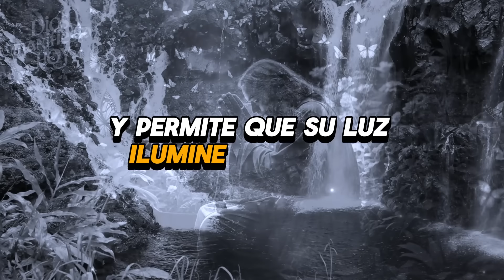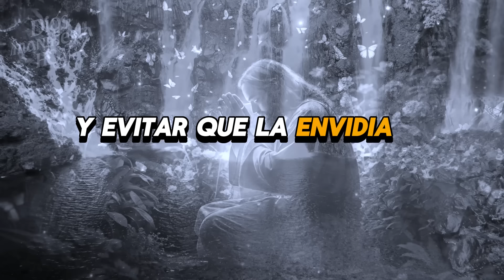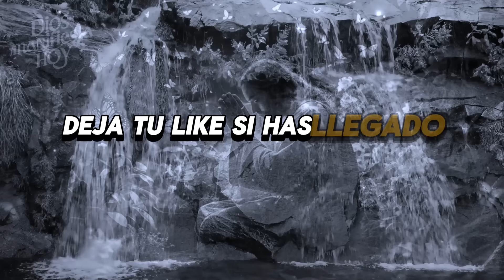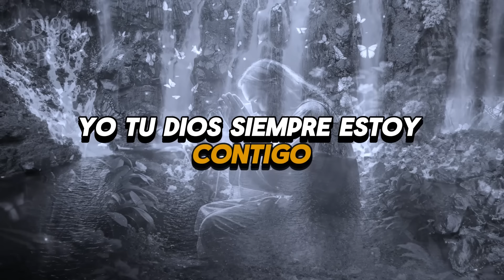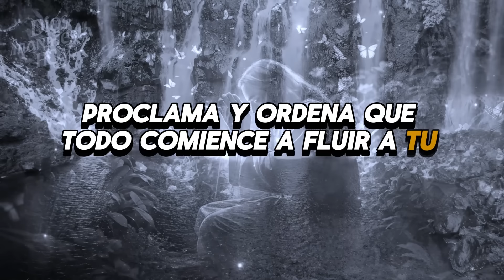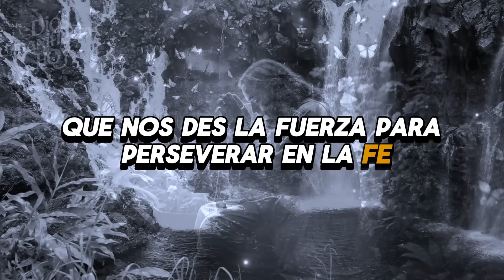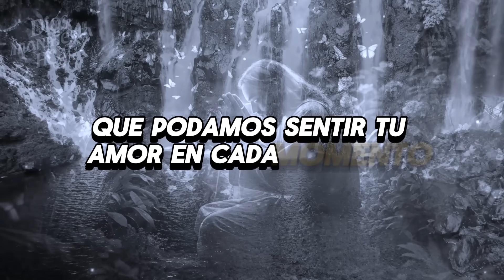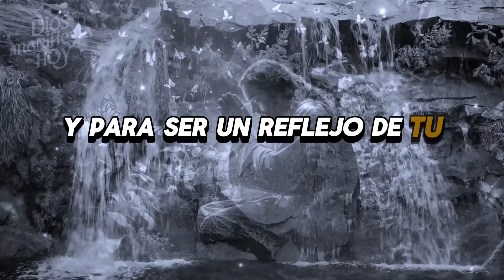🛑"No Ignoras Este Mensaje: Tu Última Chance de Evitar"...💌Mensaje de Los Ángeles 🕊Mensaje de Dios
💌 VIDEO MENSAJE:
Este Video Incluye Todas Estas Búsquedas 👇
1. Mensaje de Dios para mí hoy
2. Mensaje de Dios para mí
3. Mensaje de Dios
4. El mensaje de Dios
5. Mensaje de Dios para ti
6. Mensaje de Dios
7. Mensaje de bendiciones de Dios
8. Mensaje de Jesús
9. El mensaje de Dios para mí hoy.
10. Tarot del mensaje de Dios
11. El mensaje de Dios para mí
12. El mensaje de Dios hoy
13. Mensaje de dios
14. Sermones
15. El mensaje de Dios para ti hoy
16. Motivacional
17. Mensaje del universo
18. Mensaje urgente de dios
19. Mensaje del Universo
20. Citas de fe
21. Citas de Jesús
22. Iglesia
23. Joel Osteen
24. Citas bíblicas
25. mensaje bíblico
26. Citas a dios
27. La motivación de Dios
28. Citas de Dios de la Biblia
29. Frases de vida
30. Citas de dios de la fe
31. Motivación cristiana
32. El Señor ayuda
33. Dios ayuda
34. Gracia para propósito
35. Estado de Jesús y cotizaciones
36. Dios Milagros 1111